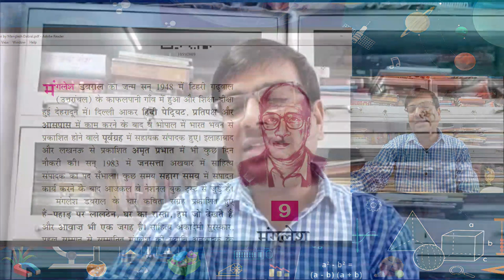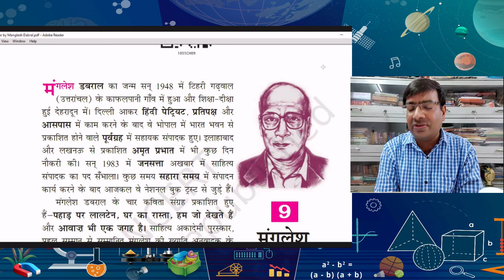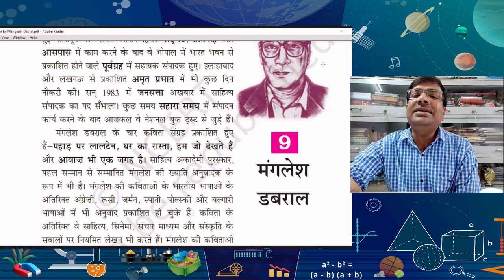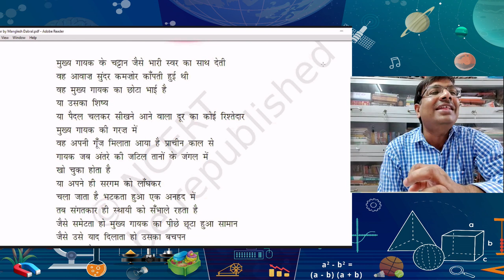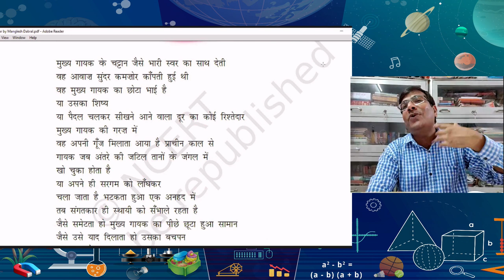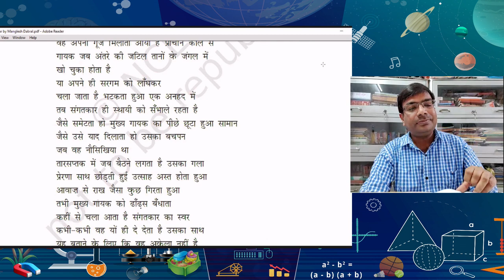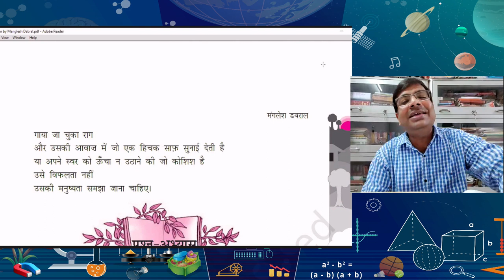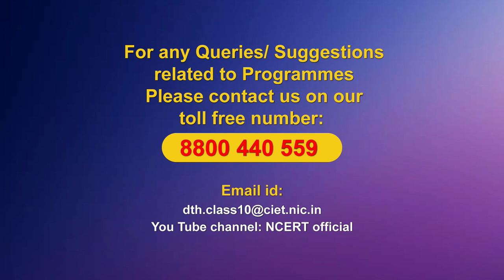Live Interaction on: संगतकार - मंगलेश डबराल Subject: Hindi (Class: X)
संगतकार - मंगलेश डबराल
Subject: Hindi (Class: X)

Sahyog Session
Mon-Fri                                             5-5.30pm

The programs can be viewed on:
1. DD Free dish channel #128
2. Zee Dish TV Channel #950
3. Tata Sky Channel #756
4. Airtel TV Channel #440
5. Videocon Channel #477
6. Jio TV App
7. ‘NCERT OFFICIAL’ YouTube Channel
3. SWAYAM Prabha App
4. ePathshala Kishore Manch App
5. Social Media Platforms of CIET & NCERT (YouTube, Facebook, Twitter, WhatsApp, Telegram)